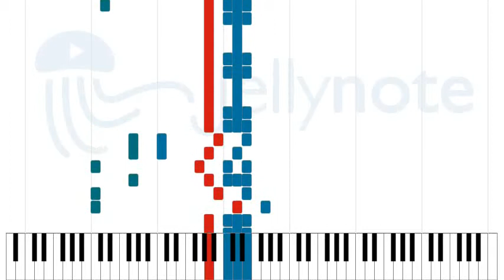Don't Worry, Be Happy - Bobby McFerrin [Sheet Music]